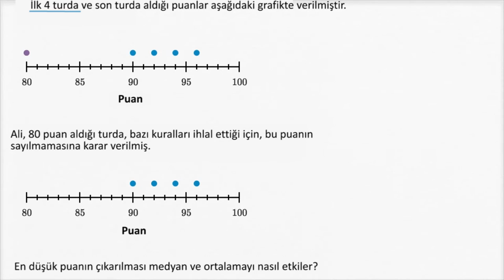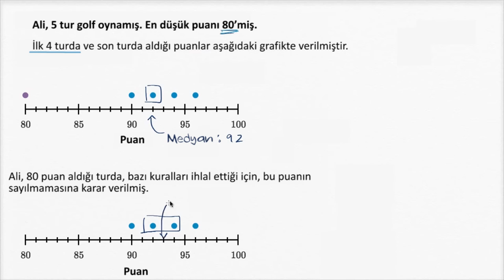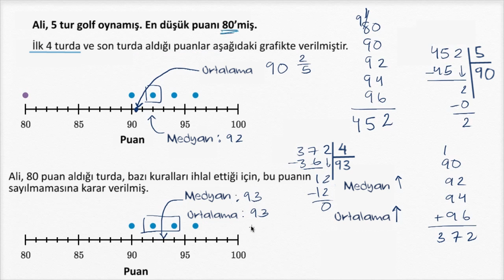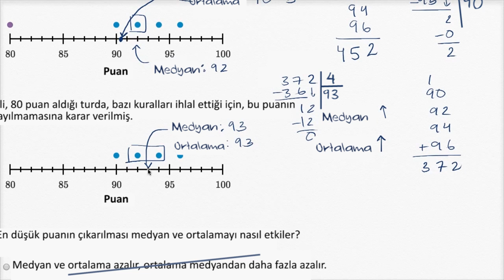Uç Değerin Çıkarılmasının Medyan ve Ortalama Üzerindeki Etkisi (İstatistik ve Olasılık)